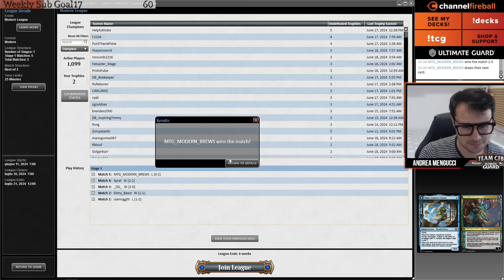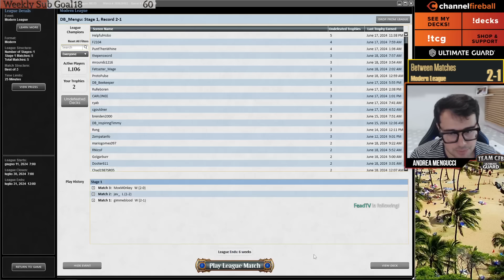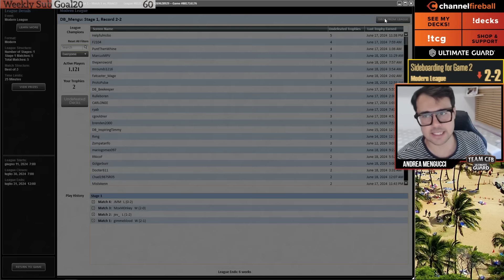Breach-Station is back in Modern! | MTGO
Time Stamps:
0:00 Intro
2:40 Round 1 VS Burn
19:19 Round 2 VS Mono B Necro
34:57 Round 3 VS Mono G Tron
47:25 Round 4 VS Esper Reanimator
1:03:20 Round 5 VS Boros Midrange

4 Unholy Heat
1 Stomping Ground
1 Mishra's Bauble
3 Mox Amber
3 Mishra's Bauble
3 Scalding Tarn
1 Hedge Maze
1 Thundering Falls
4 Urza's Saga
1 Breeding Pool
4 Tamiyo, Inquisitive Student
1 Scalding Tarn
1 Shuko
2 Grinding Station
4 Underworld Breach
1 Thassa's Oracle
4 Emry, Lurker of the Loch
4 Nadu, Winged Wisdom
2 Steam Vents
1 Boseiju, Who Endures
3 Preordain
1 Springleaf Drum
4 Misty Rainforest
1 Preordain
2 Island
3 Wrenn and Six

1 Haywire Mite
1 Force of Negation
3 Veil of Summer
1 Soul-Guide Lantern
1 Pithing Needle
1 Pick Your Poison
3 Lightning Bolt
1 Force of Negation
1 Flare of Denial
2 Swan Song